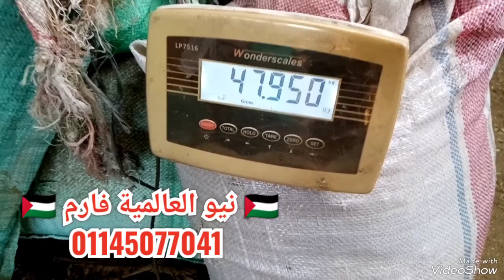تم بيع خروف برقى حر لعقيقة ميزان ٤٨ كيلو قايم ، علف مركز وبرسيم حجازى